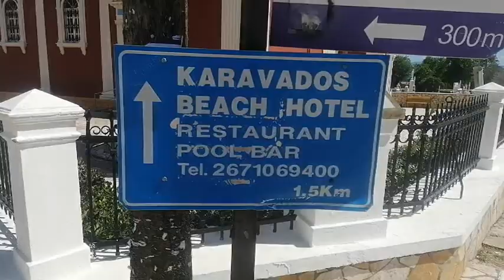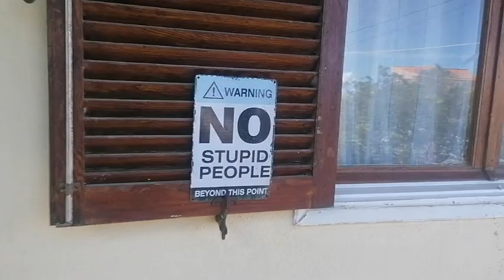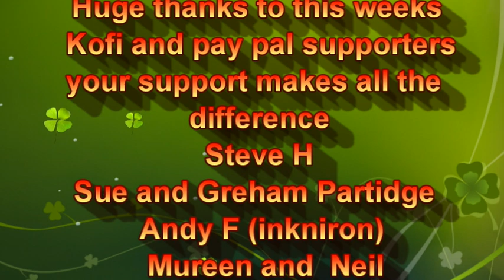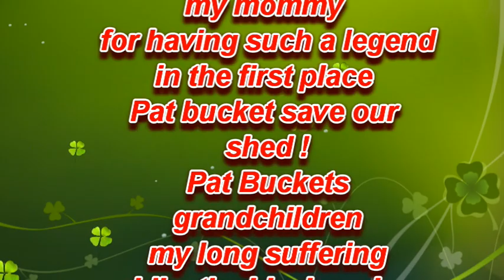a walk round Karavadose Kefalonia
this week i clean the the balcony , try and find the elusive holy flame , tell the post office where i live , and walk round my village as the black pearl is poorly , to those of you who visited my Kofi my pay pal thank you so much .and whilst im here i have my motor yacht Sovereign Bay on the market which will help fund my retirement eventually, so heres the link for that should you be intrested